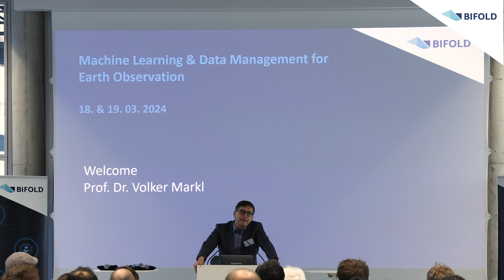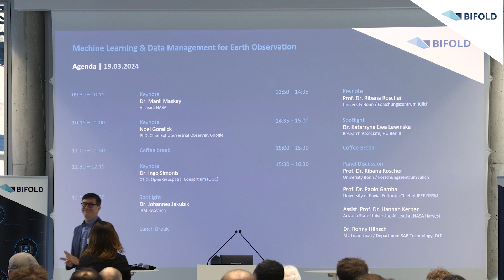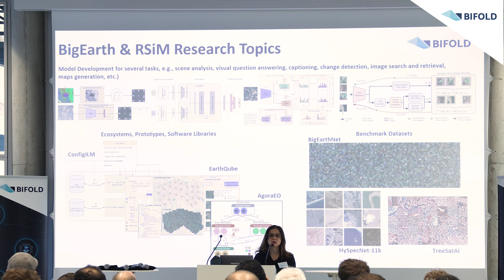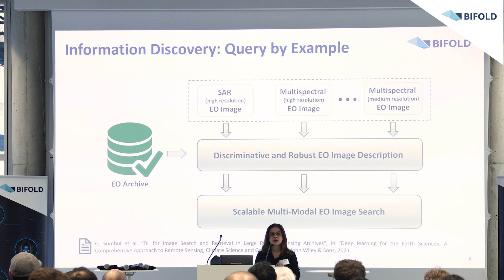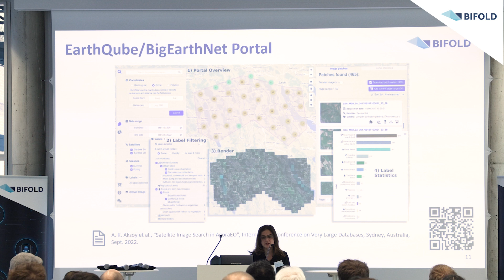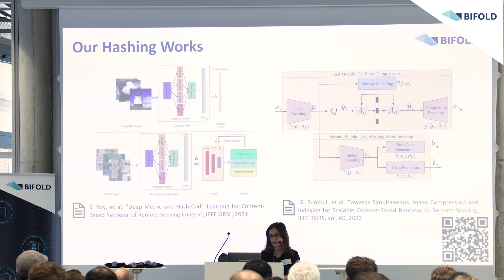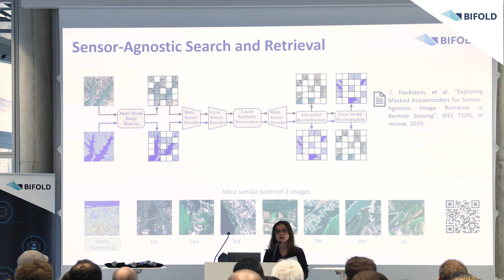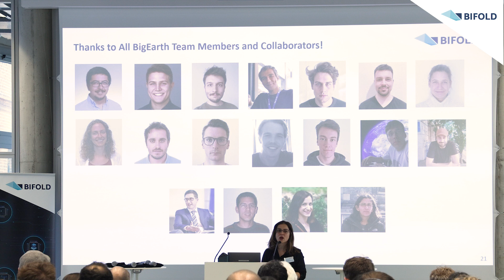Opening Remarks by Prof. Dr. Volker Markl and Prof. Dr. Begüm Demir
This video was recorded at the 2-day workshop Machine Learning and Data Management for Earth Observation (May, 2024)

International Workshop in Berlin
During the last decade, an ever-increasing number of satellites equipped with optical and synthetic aperture radar sensors have been launched. Advancements in satellite technology have increased the variety, amount, and spatial/spectral resolution of Earth Observation (EO) data.

The efficient processing and intelligent analysis of complex, heterogeneous EO data at a large scale holds the potential to substantially improve our understanding of the state of our planet and the changes occurring on it. Data Management and Machine Learning are the scientific and technical pillars powering the current wave of innovation in Artificial Intelligence for EO.

Program & Information
The 2-day workshop Machine Learning and Data Management for Earth Observation aims to explore the emerging methods, approaches and systems in the context of Data Management and Machine Learning for EO. In addition to keynote and spotlight talks of renowned speakers in their fields, this workshop includes poster presentations and a panel discussion exploring challenges and determining future directions in Data Management and Machine Learning for Earth Observation.